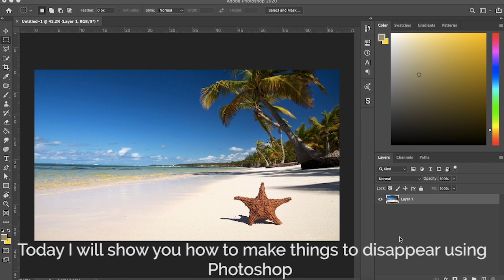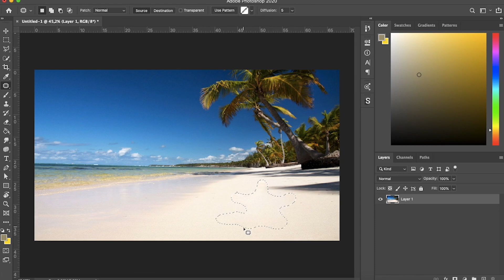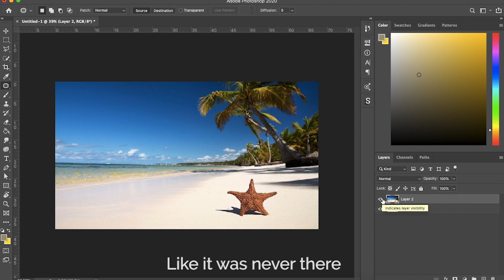How To Make Things To Disappear From a Photo!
Hey guys! Today I wanted to show you how to remove anything that you want from your photo in Photoshop CC/CS6 2020! This tutorial will show you how to make a good-looking design for your photo. Good luck with using this, I hope it helped! :D